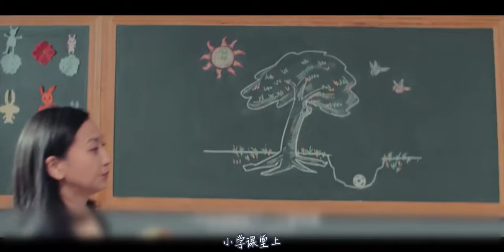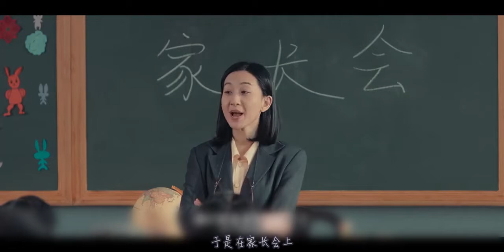父母不喜欢男孩的样子，天天逼他吃胡萝卜，想让他变成兔子